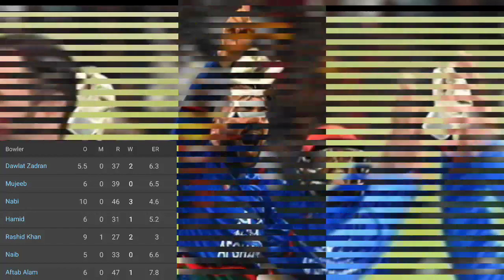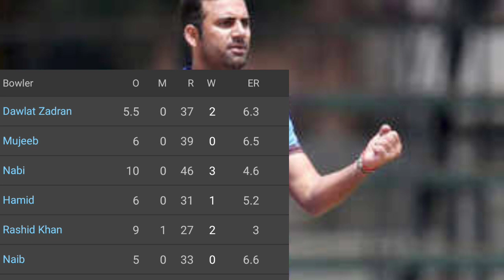ICC World Cup 2019 : Afghanistan Beat Pakistan by 3 Wickets in 1st Warm Up Match 2019 | Afg vs Pak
ICC World Cup 2019 : Afghanistan Beat Pakistan by 3 Wickets in 1st Watm Up Match 2019 | Afg vs Pak |

IMPORTANT NOTE.